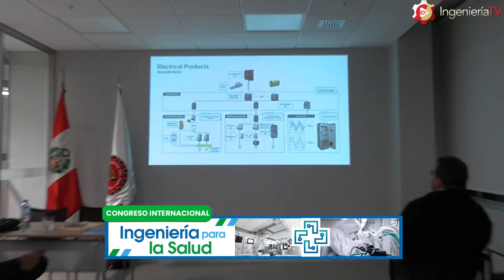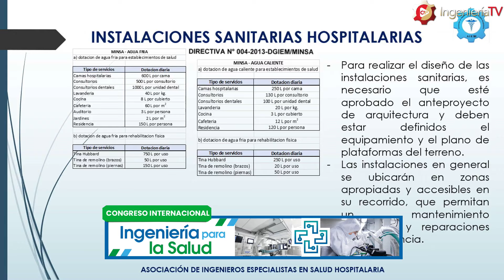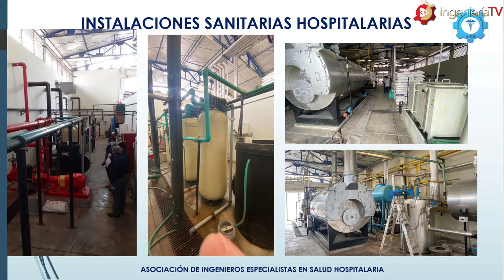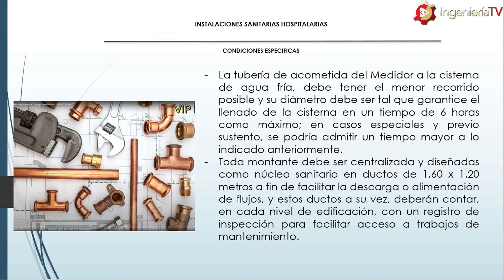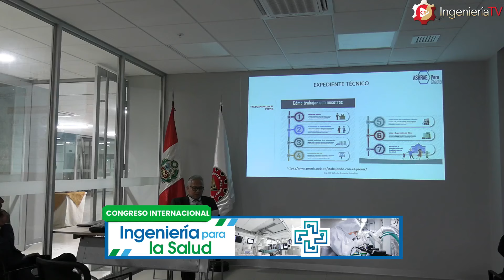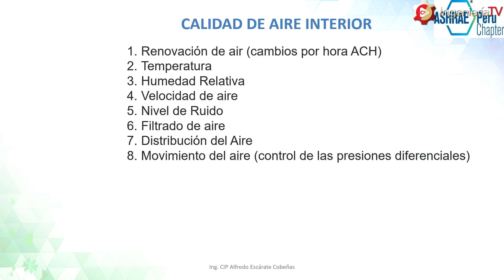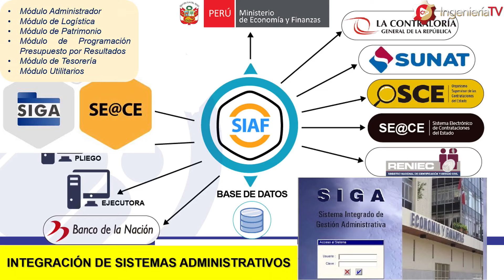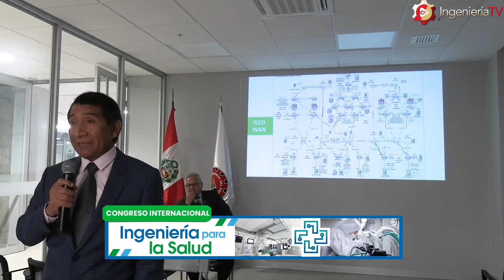Congreso Internacional de Ingeniería para la salud